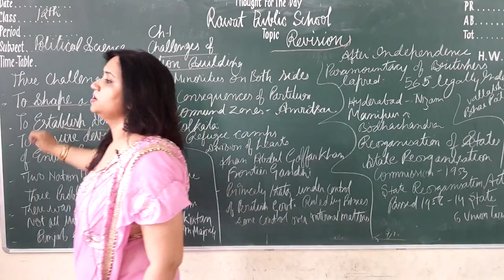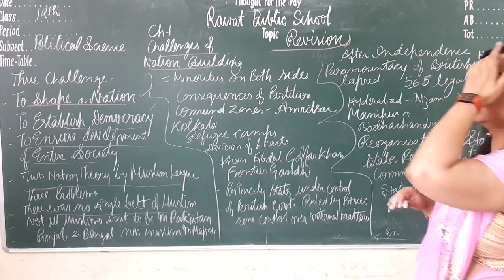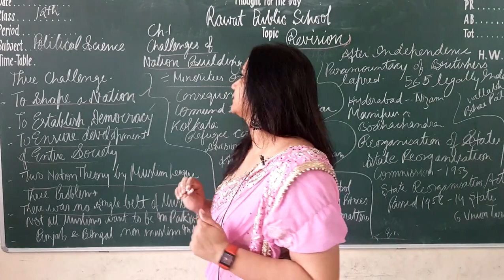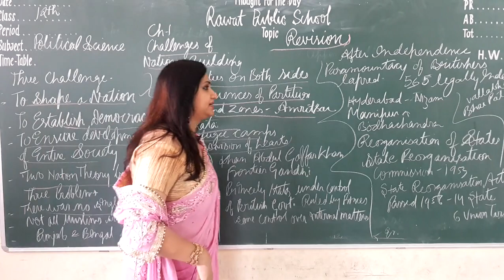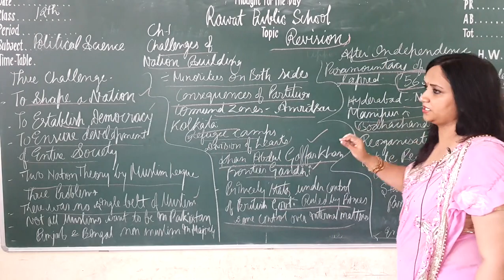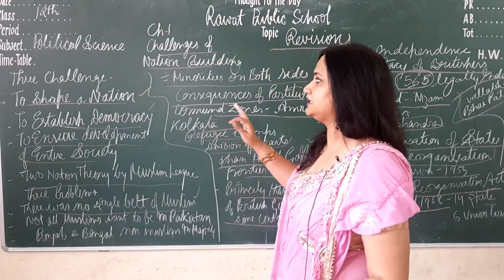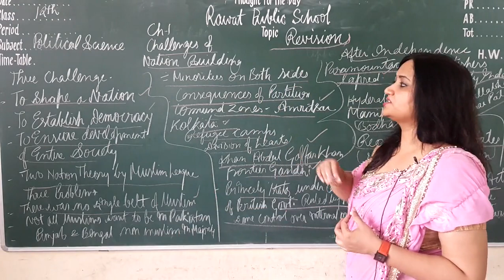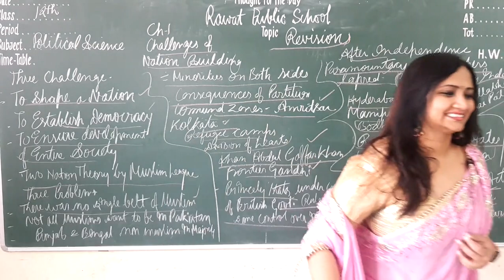Class XII Pol Sci Ch 1 Revision